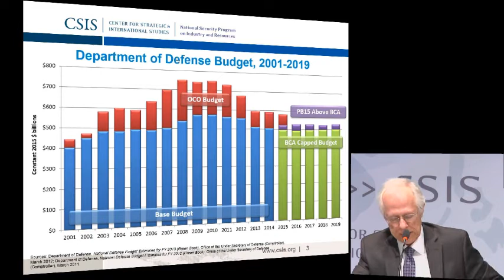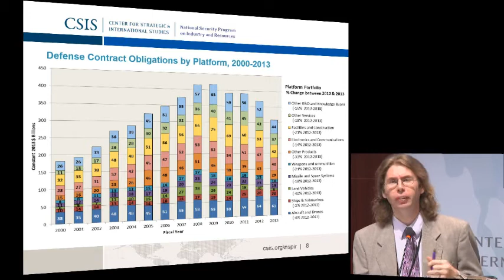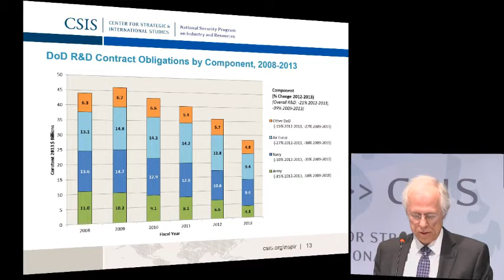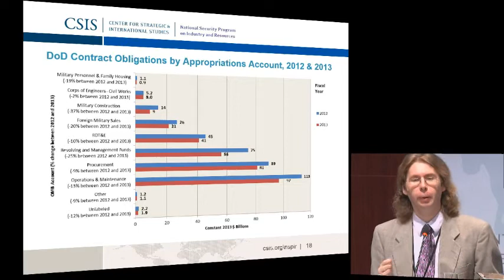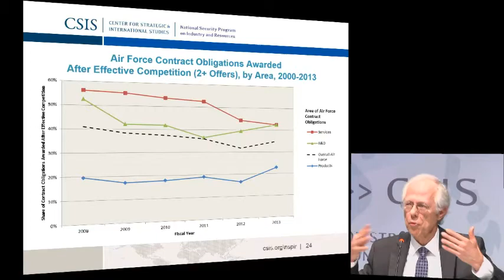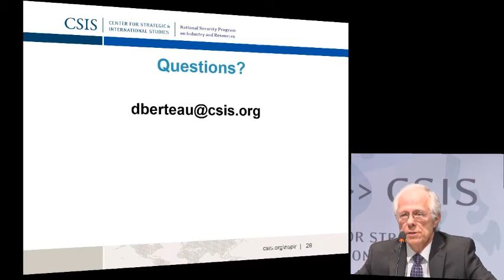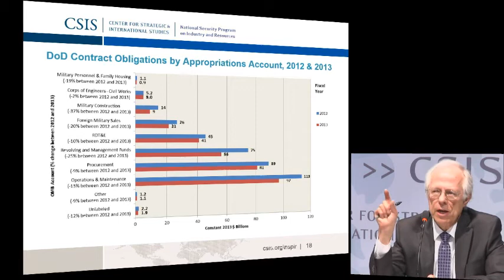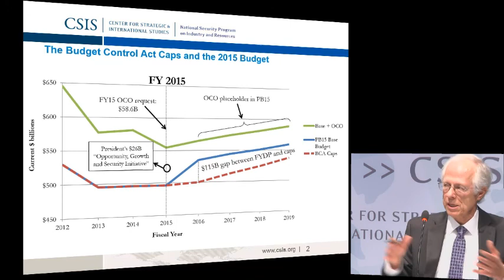U.S. Department of Defense Contract Spending and the Industrial Base, 2000-2013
Over the past decade, the Center for Strategic and International Studies (CSIS) has issued a series of analytical reports on federal contract spending for national security and across the government. This latest report analyzes contracting for products, services, and R&D by the U.S. Department of Defense (DoD) and its key components. CSIS analyzed data from the Federal Procurement Data System (FPDS) to provide an in-depth look at current and recent trends in contract obligations as defense spending increased, then declined during the 2000–2013 study period. In particular, this report highlights the impact on DoD of sequestration in FY2013.